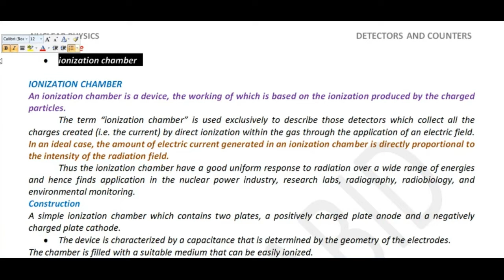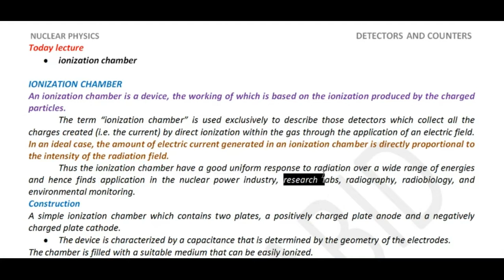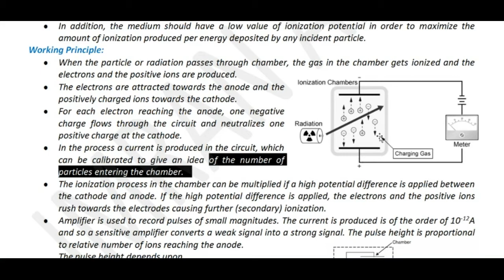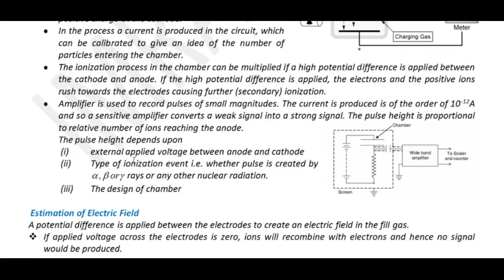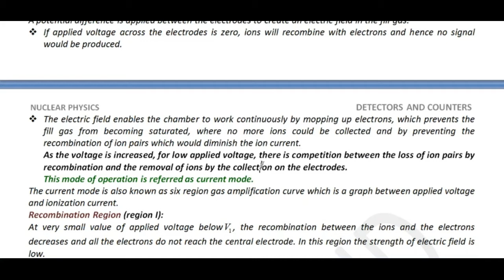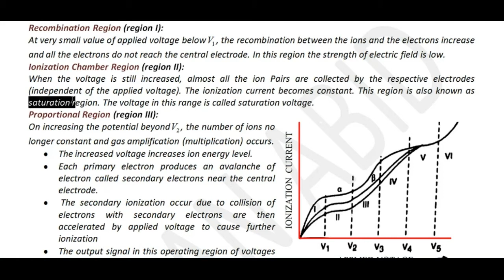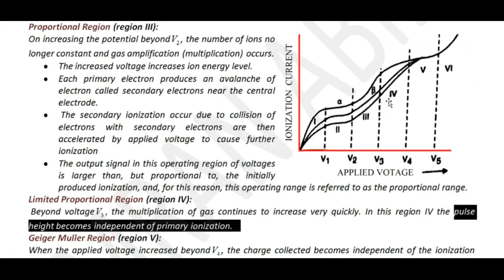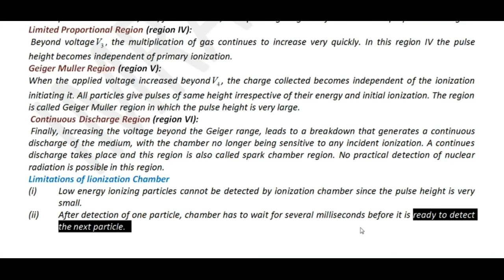What is ionization chamber? | ionization chamber working principle | Gas amplification curve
What is ionization chamber?
Where is ionization chamber used?
What is ionization chamber in radiography?
What are the different types of ionization chamber?